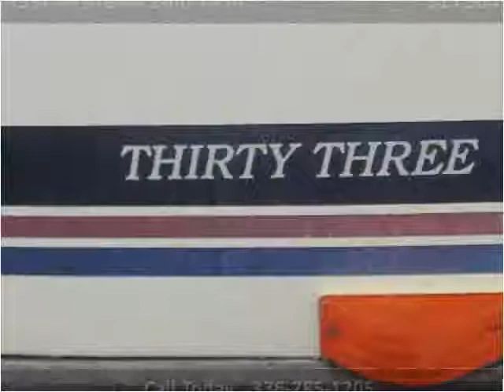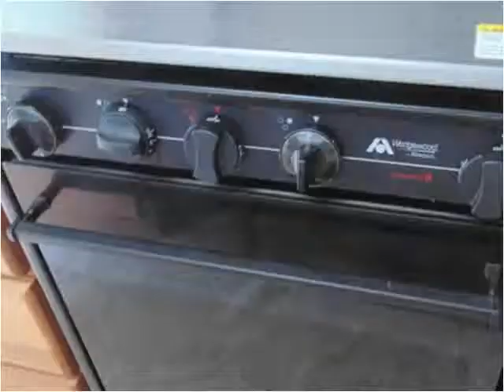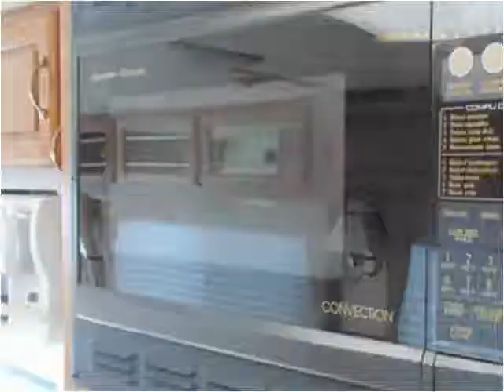1997 Airstream Land Yacht Used Cars Winston-Salem NC